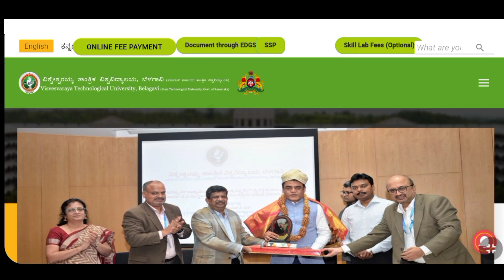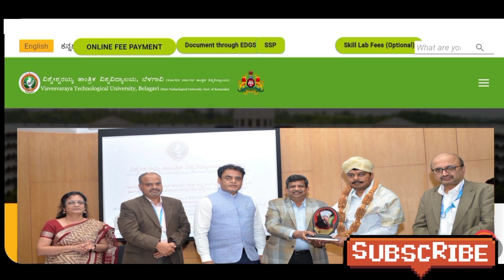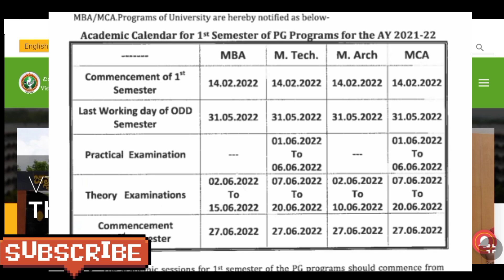VTU LATEST 4 UPDATE 😲|VTU LATEST UPDATE TODAY 2022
VTU UPDATE  TODAY  2021|VTU LATEST UPDATE |VTU UPDATE TODAY

Vtu Campus Drive Notification

vtu update

vtu updates today Edu Smarty

vtu updates today result

vtu updates now